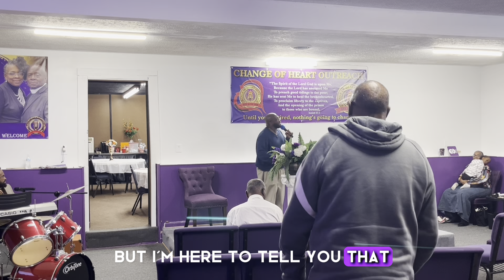God Has Left The 99 People To Find You!!!